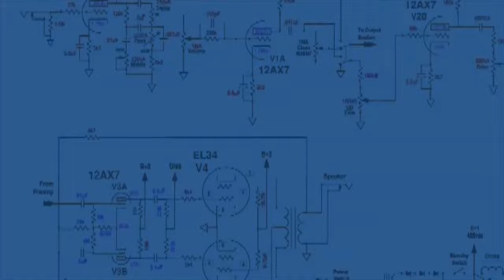David Donnelly: We're ALREADY in a Digital Prison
I speak to David Donnelly about his iconic film about the digital revolution ‘The Cost of Convenience’. He talks about how our lives are being silently taken over by Big Tech and how most people have no idea about the hidden costs of the technologies that dominate our lives, including an epidemic of loneliness and manipulation on a scale never seen before.

This is the story of David and Goliath and the greatest wealth and power transfer in history.

The film is streaming until the 31st March!